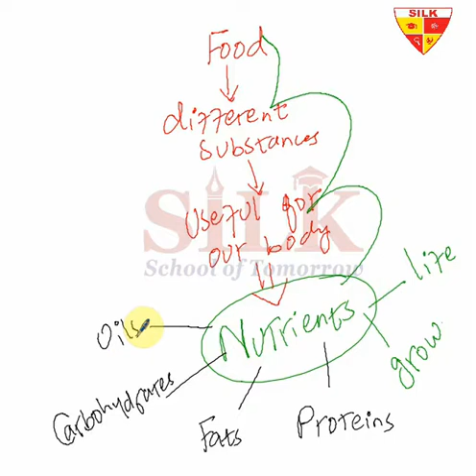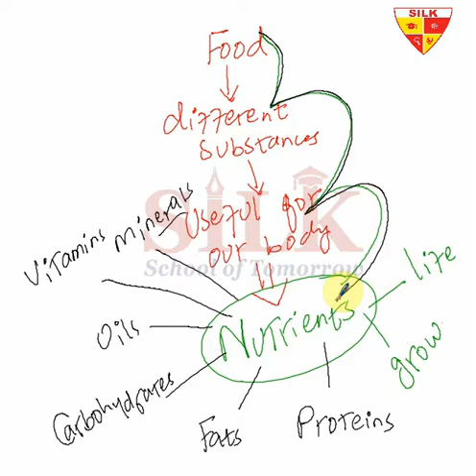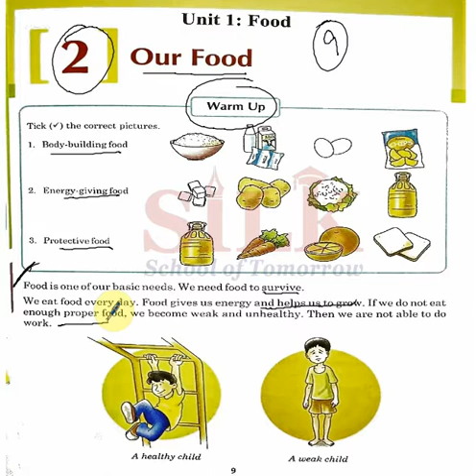| Nutrients | Our Food | Cambridge | Inspiring Science | Class 3 | Lecture 13 |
Grade III | Lecture 13

In these lectures, Inspire Science series from Grade I to Grade VII, have been catered in a wonderful interactive way. Expert and highly skilled staff has devised a wonderful teaching method which can be adopted online or offline i.e. in and out of the class. All the major hurdles in learning process for a student, has been solved in few minutes lecture. Modern Interactive Presentation board is used for these lecture which comprises:

1- Brain storming and interactive lecture with total physical response by the students
2- Book reading or use of book for better comprehension of the topics (covering all the major skills – reasoning, relationship, measurement, problem solving etc.
3- Maintaining of notebook and assigning homework techniques with practical examples.